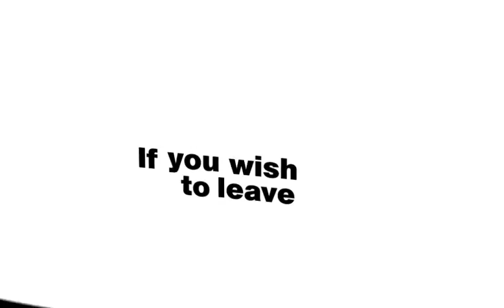Kinetic Type - Monty Python's Alzheimer Answering Machine